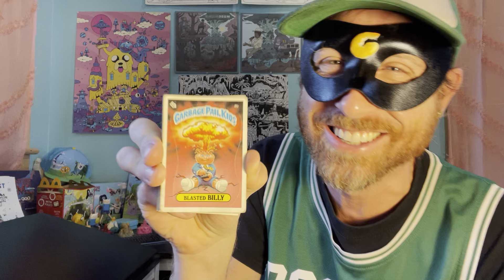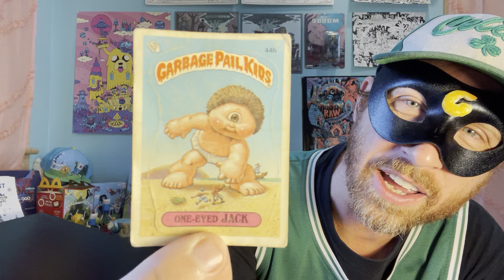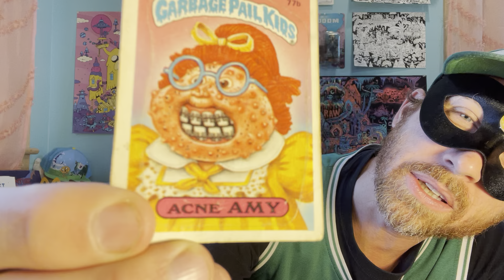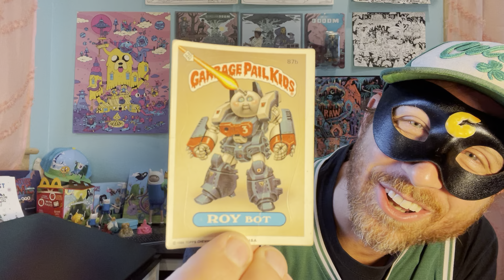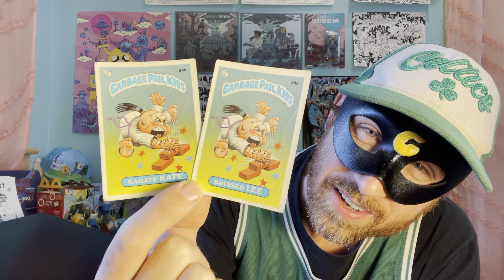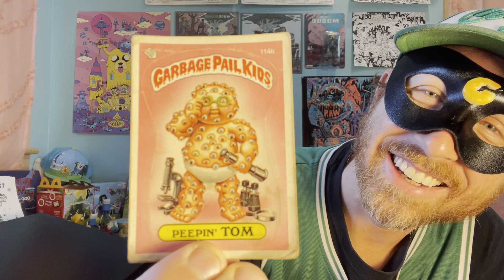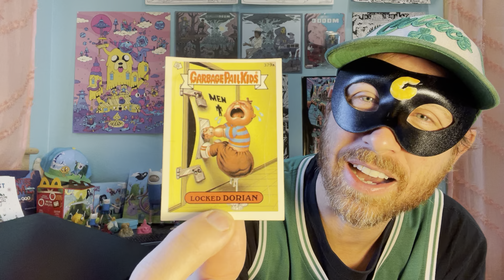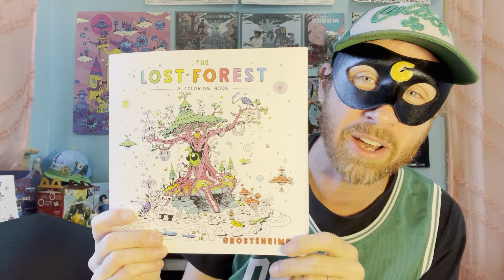Shrimp For Breakfast 44: My Old Garbage Pail Kids Cards!!!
This morning Ghostshrimp recovers from Mondays whacky breakfast video and shares the remnants of his old Garbage Pail Kids collection! FUN!!!

If you have a question for me leave it in the comments here!!! If you enjoyed this video share it!!!

for even more GHOSTSHRIMP!!!

Choose from a wide variety of Ghostshrimp Shirts, Hoodies, Framed Prints and more!!!